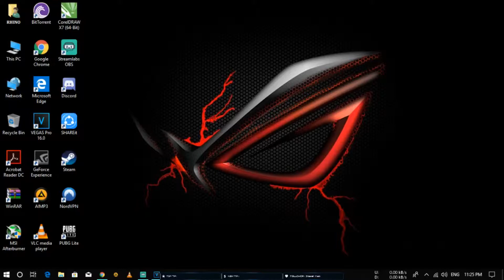Finally PUBG LITE India may aaraha hay